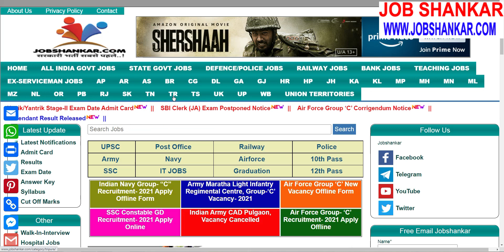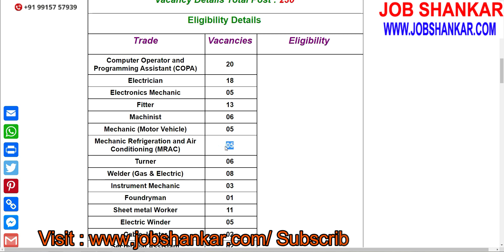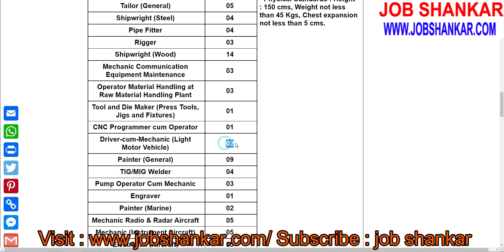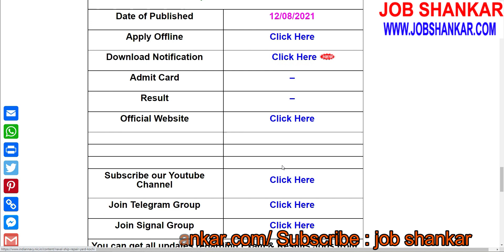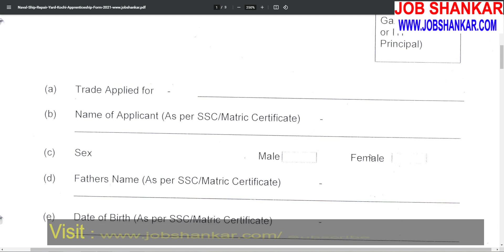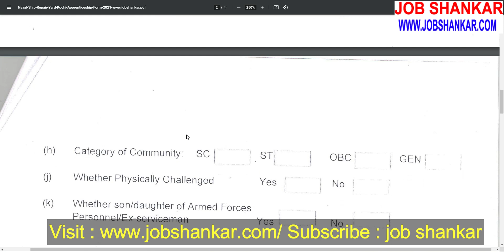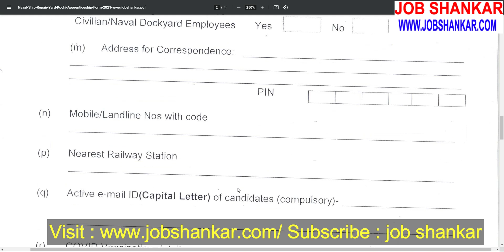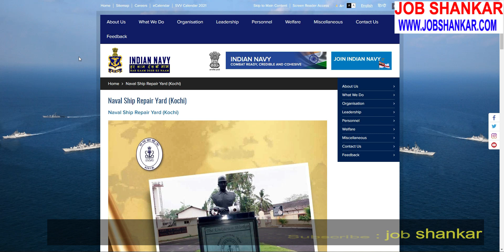Naval Ship Repair Yard, Kochi Apprenticeship Vacancy- 2021 Offline Form || Naval Base Kochi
Naval Ship Repair Yard, Kochi Apprenticeship Vacancy- 2021
navyapprenticeship-2021